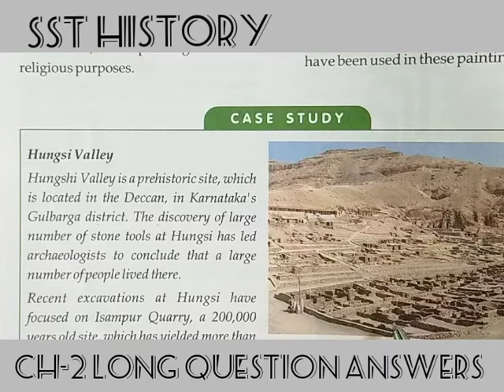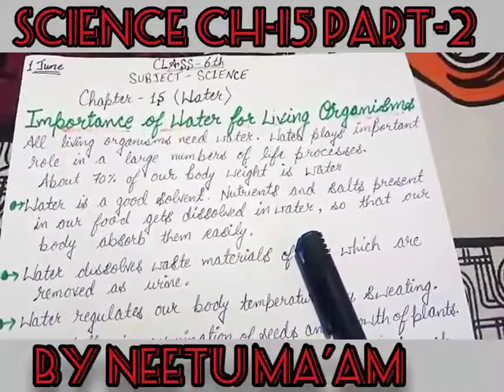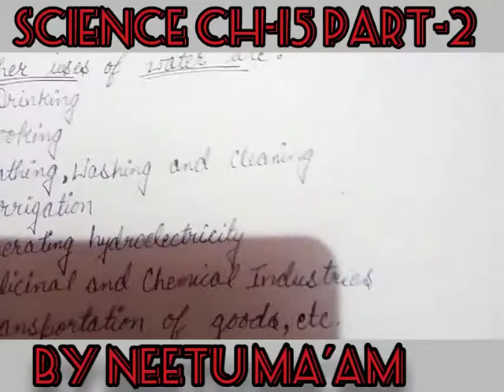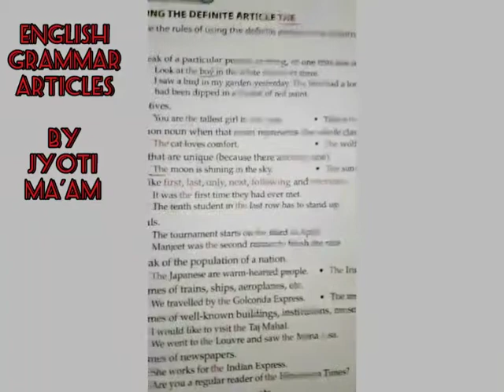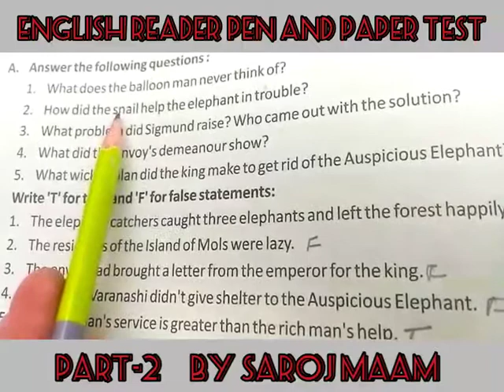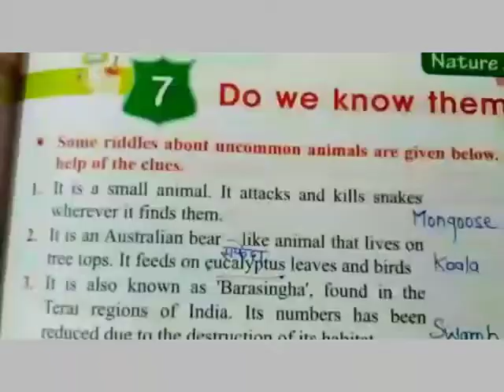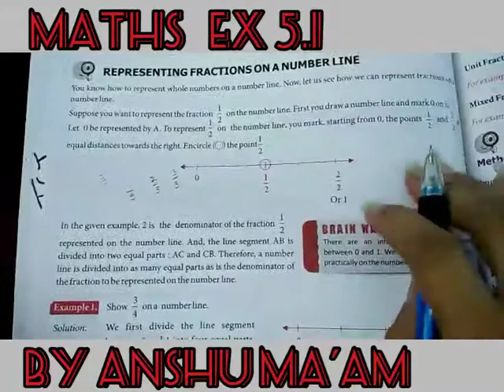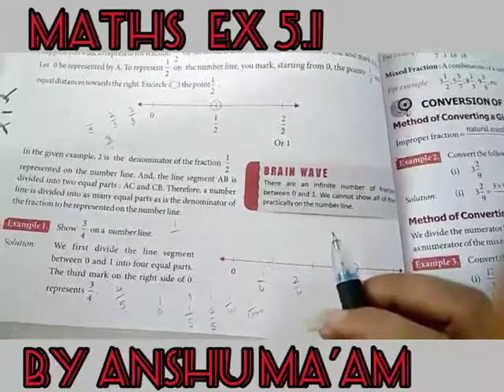6th class (1 june 2020)